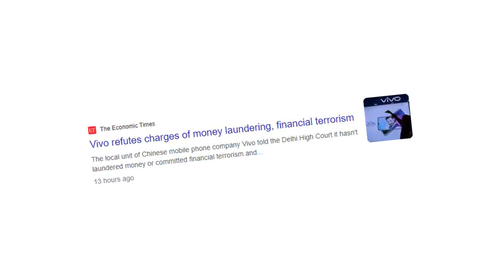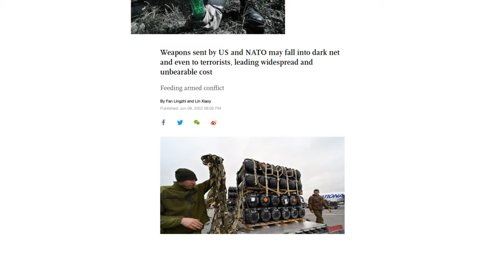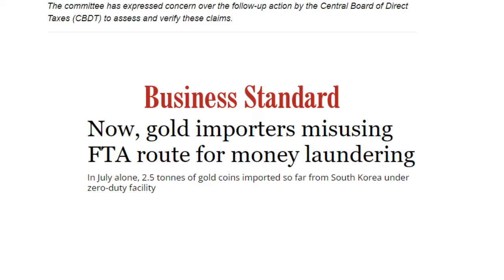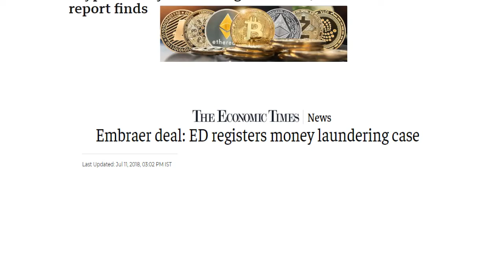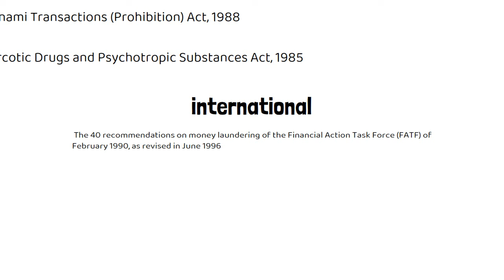Money laundering is 2-5% of global GDP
Money laundering is the process of integrating illegal money obtained through crime, drug trafficking into legitimate source.